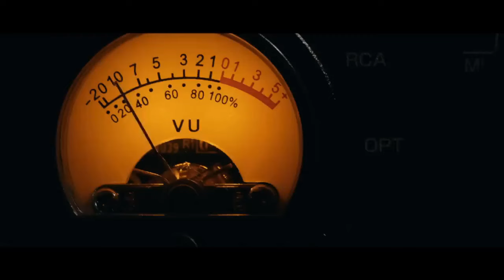2023 Porsche 911 GT3 RS First Test Review, Dominating the Roads with Style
2023 Porsche 911 GT3 RS First Test Review, Dominating the Roads with Style

1. We use trusted media sources in loading news and narrative content that we provide, in order to maintain accuracy and facts. We also include sources as references. please visit the sites we provide for more in-depth information related to the information or discussion we raise.

2. The material we use in making this video, is free and non-copyrighted content, or Creative Commons content, with fair use of content. If there is a problem or material that we use in the video in this channel, or there is a discussion about future business.